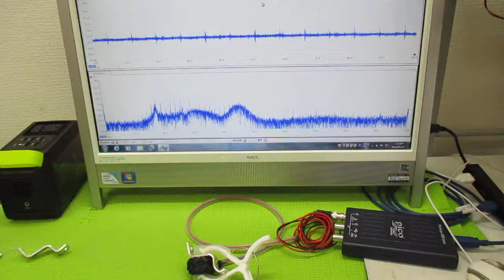オリジナル超音波実験 ultrasonic-labo